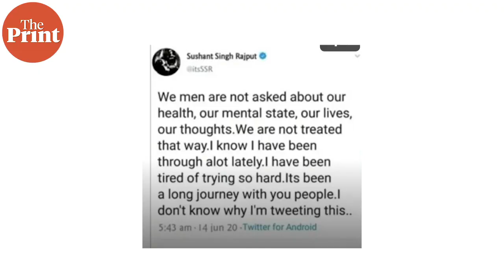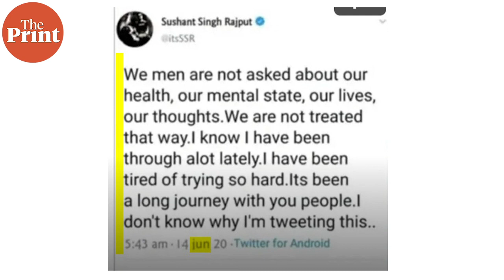Images of Sushant Singh Rajput's 'suicide notes' are fake, he didn't tweet anything since Dec 2019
Actor Sushant Singh Rajput's alleged death by suicide has left everyone shocked as to why he took such a drastic step. What is worse, images of his 'deleted tweets' are doing rounds on social media and were even used by news portals to put out a certain story. The Print's Bismee Taskin fact checked these images, in collaboration with SMHoaxSlayer, and found them to be fake. Sushant Singh Rajput left no such suicide note.